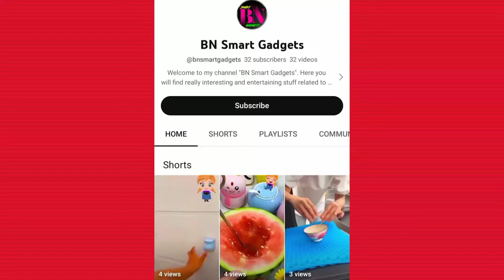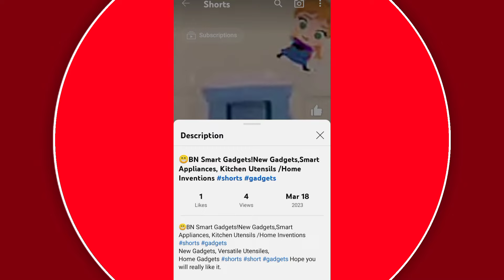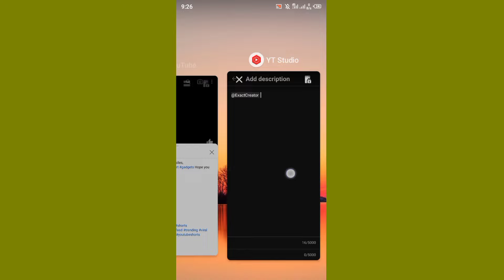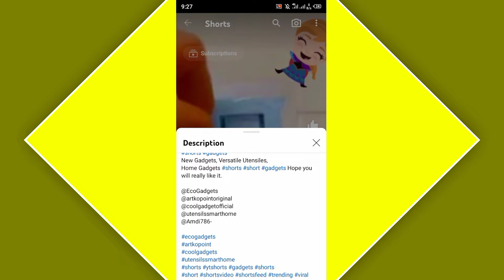shorts 0 views problem ! shorts views freeze problem ! youtube shorts 0 views problem ! solution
My 2nd Channel ▶ @exactvoice1

Keywords ➞
0 views aate hai
0 views problem
0 views on shorts
0 views on youtube
0 views videos on youtube
shorts zero views problem
0 views on youtube shorts
shorts par 0 views problem
short video 0 views problem
0 views problem in youtube
0 views problem on youtube
0 public shorts views problem
my youtube short has 0 views
0 public shorts views problem
how to fix 0 views on youtube
youtube shorts getting 0 views
how to fix no views on youtube
youtube shorts 0 view problem
youtube shorts stuck at 0 views
short video me 0 views problem
youtube shorts stuck on 0 views
0 views videos on youtube 2023
0 public shorts views on youtube
youtube shorts 0 views problem
0 views videos on youtube shorts
0 views videos on youtube shorts
short video 0 views problem 2023
0 views problem on youtube 2023
getting 0 views on youtube shorts
0 views problem in youtube shorts
0 views problem in youtube shorts
0 views how to fix no views on youtube
0 views videos on youtube shorts 2023
0 views videos on youtube shorts 2023
why my youtube shorts getting 0 views
why do my youtube shorts get 0 views
0 views problem in youtube new channel
youtube shorts me 0 views kaise badhaye
why am i getting 0 views on youtube shorts
youtube shorts 0 views problem new channel

Thanks For Choosing This Video 🤝